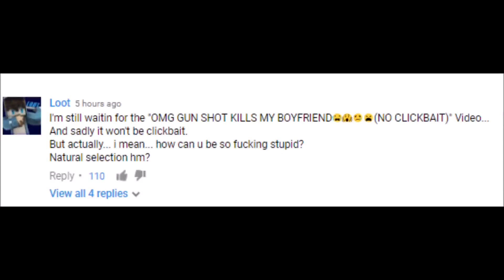*FULL VIDEO* La Monalisa Perez H@RMS Her boyfriend LIVE On Video for ATTENTION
La Monalisa Perez Kills Her boyfriend live on video for attention and she is now facing 10 years in prison...Monalisa Perez was arrested on Monday night after she fatally shot her 22-year-old boyfriend, Pedro Ruiz, while the couple were recording a YouTube stunt for her vlog, according to a criminal complaint provided to News.